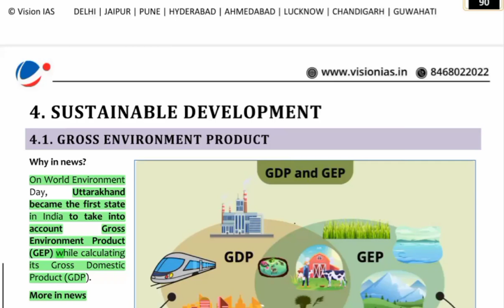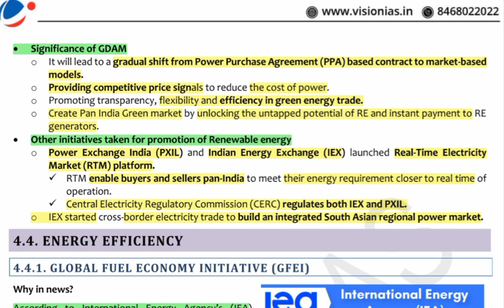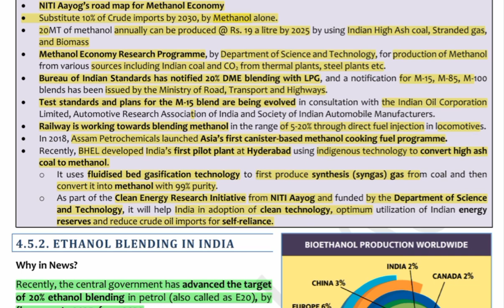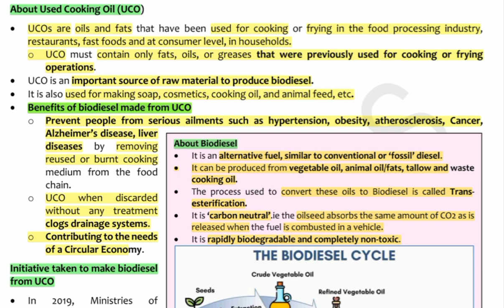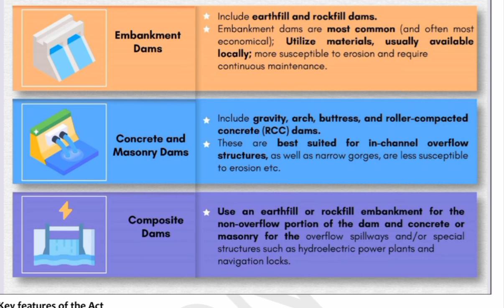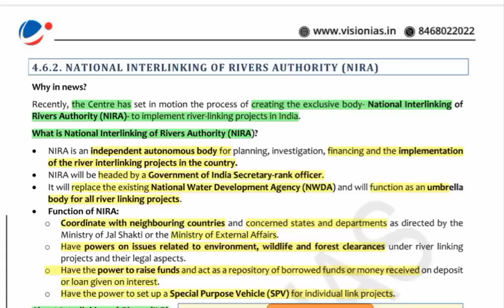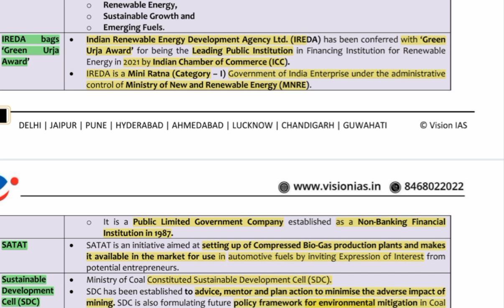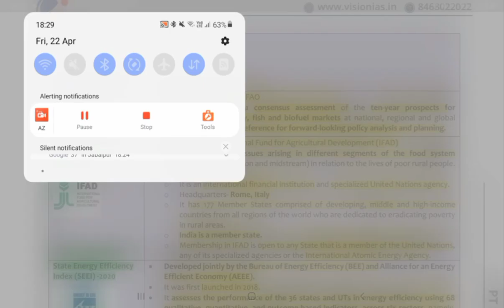VISION IAS PT 365 ENVIRONMENT CURRENT AFFAIRS FOR UPSC PRELIMS EXAM 2022 PART- 7